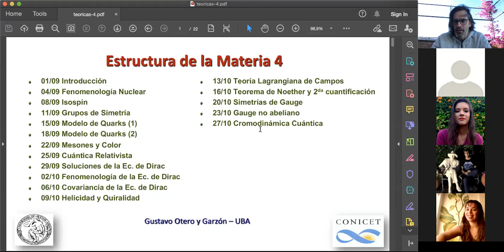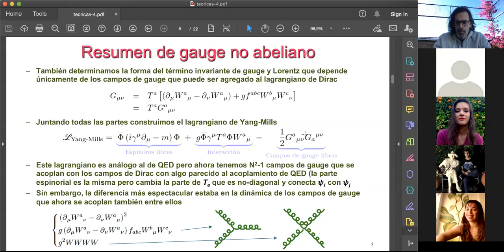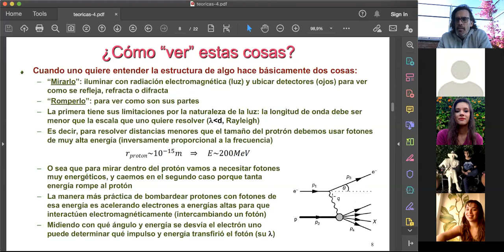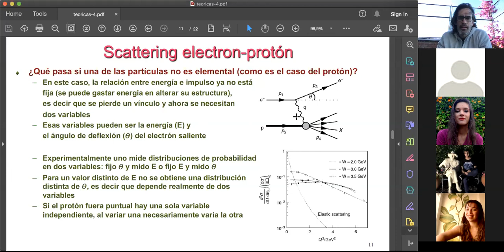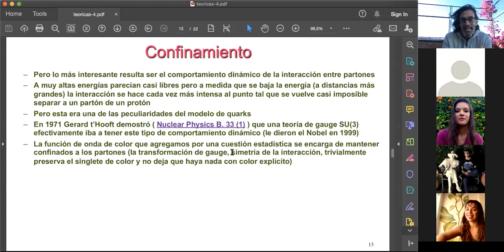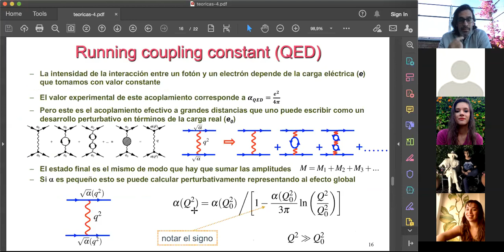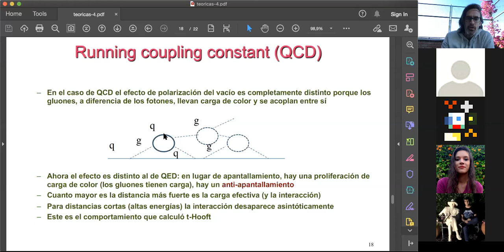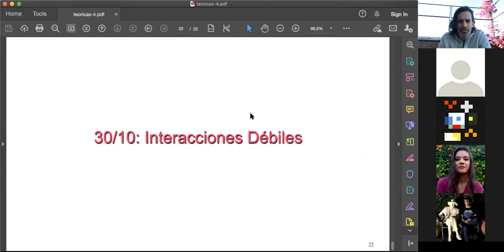Estructura 4: Cromodinámica Cuántica